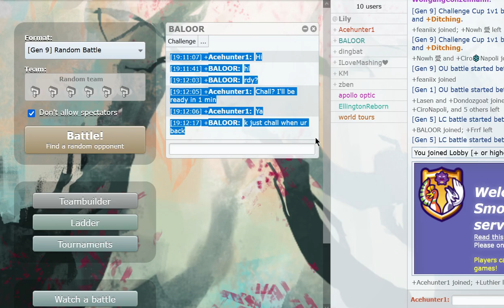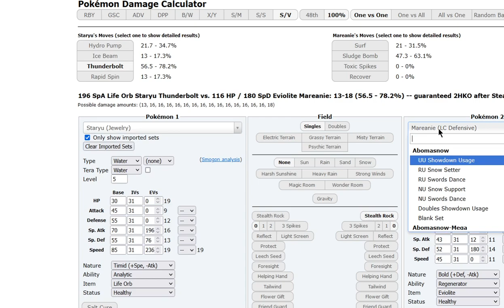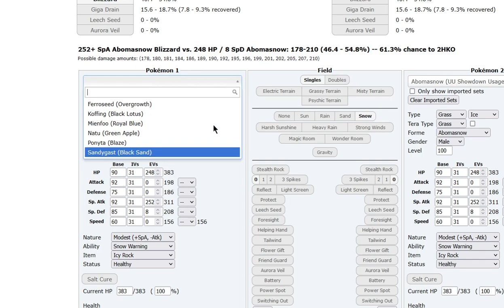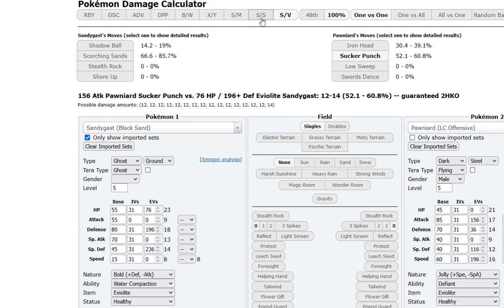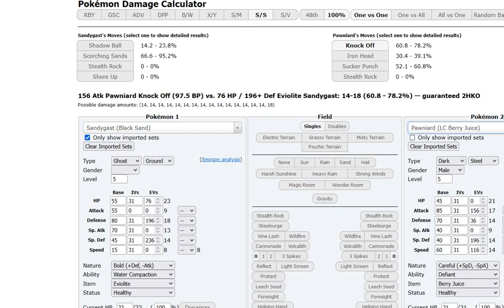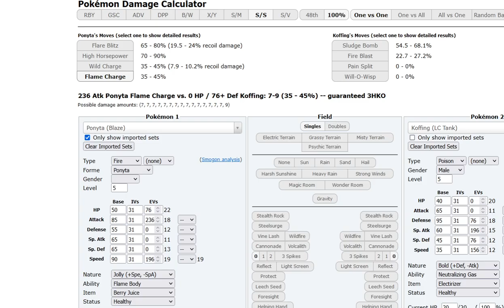Good to be back | SS LC Cup Round 2 vs BALOOR (LIVE)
The Little Cup Classic is underway on Pokemon Showdown, a tournament dedicated for the oldgens of Little Cup! Today, for the SS LC Cup, I'm playing against BALOOR. I'm bringing some good old reliable teams in my prime generation of Little Cup!